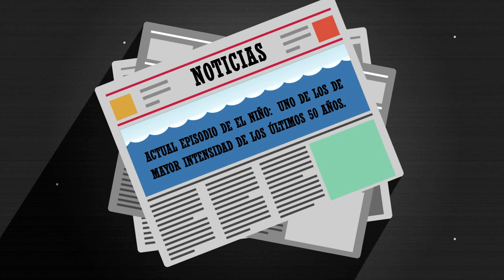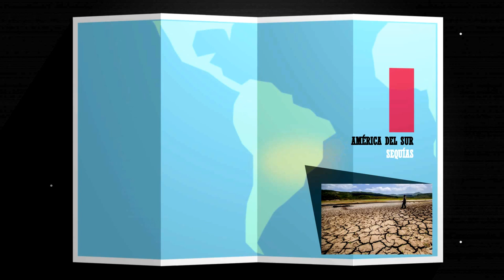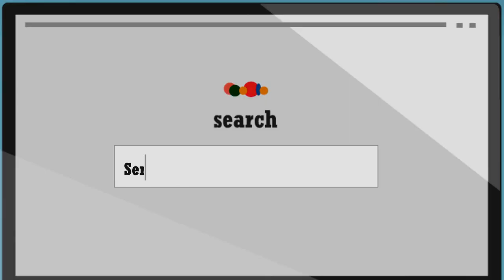El Niño de 2015-2016 (Español)